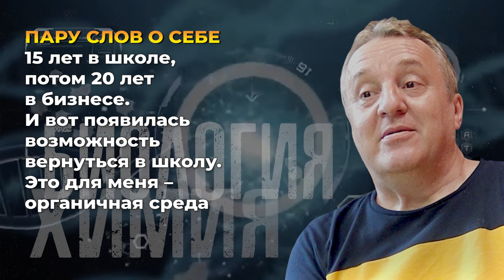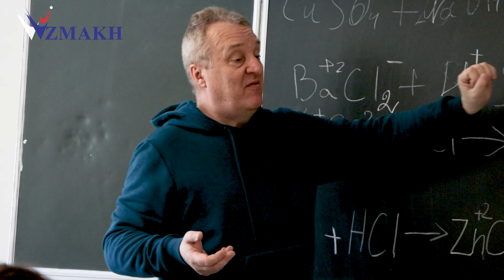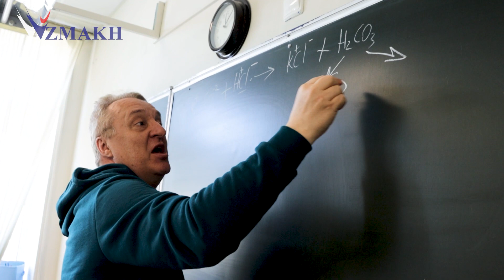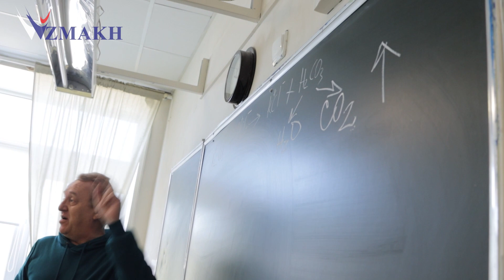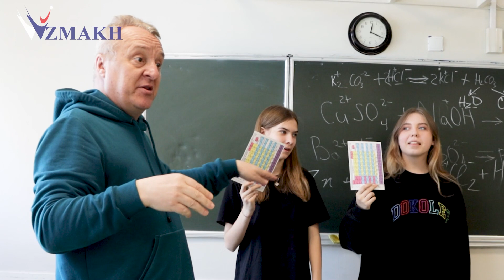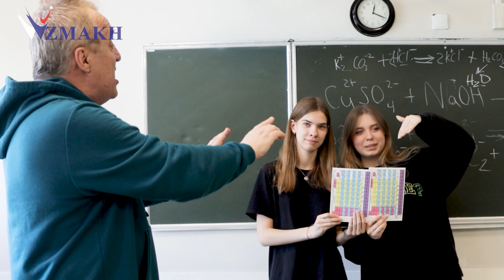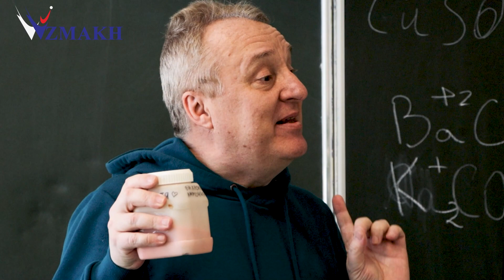«Школа «Взмах» не убивает в ребятах интерес к жизни»! Учитель химии и биологии Андрей Епишкин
Химия из года в год входит в топ самых сложных и нелюбимых предметов у школьников. Но в школе «Взмах» есть проверенный рецепт, как изменить отношение ребят к нему!
Итак, записывайте: один харизматичный, артистичный, талантливый и добродушный преподаватель плюс его сильное желание привить любовь к предмету. И вуаля! Химия уже не кажется такой страшной и непонятной наукой, а на занятия по этому предмету ребята идут с большим воодушевлением.